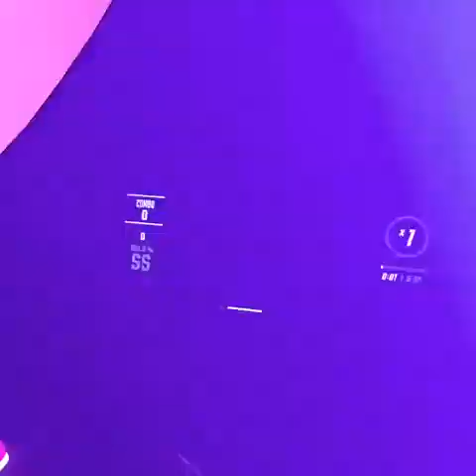Camellia - Ghost [Expert]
AAAGH SO MUCH PAIN!